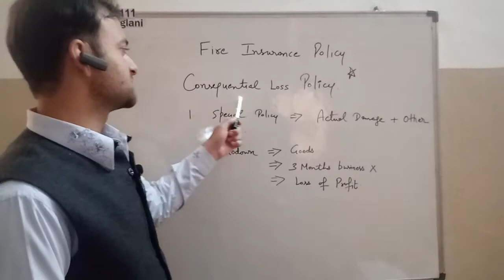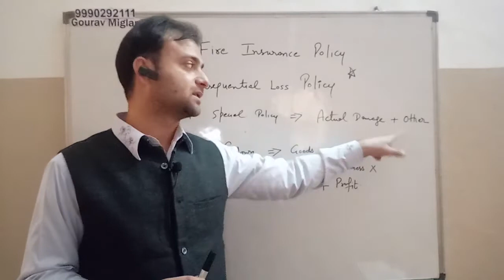Consequential Loss Policy of Fire Insurance || By Gourav Miglani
fire and consequential loss insurance ic-57
FIRE Insurance (IC-57) Quick Revision for Para 13.2 Exam
What is a consequential loss example?
How do you explain a consequential loss?
What does the consequential loss Fire insurance offers cover?
What is consequential loss in a contract?
What is consequential loss in fire insurance?
What is consequential loss policy?
Which loss is not covered by fire insurance?

Valued Policy, Average Policy, Specified Policy, Reinstatement Policy,
Open Policy, Floating Policy, Consequential Loss Policy, Additional Risk Policy, Excess Policy
What are the types of fire insurance policies?
What is fire insurance class 11?
Which is fire insurance policy?
What are the three elements of fire insurance?
What is the fire insurance policy?
What is fire insurance policy and its types?
What are the essentials of a fire insurance policy?

By Gourav Miglani, Gourav Miglani, Gaurav Miglani, Gorav Miglani
Art of living, Art of living hansi

11th Business Study Class 11
12th Business Study Class 12 in Hindi
Chapter 1 class 12 Business Studies, Business Studies Class 12 Chapter  1 Unit 1

What is fire insurance and its types?
What is covered under fire insurance?
Which company is best for fire insurance?
What is the benefit of fire insurance?
What are the important types of fire insurance policies?
How many types of fire insurance policies are there?
What are fire policies?
What does a fire insurance policy cover?
What type of losses are covered or not covered under fire insurance?
What is not covered by fire insurance?
What is fire insurance state the type of fire losses?
What type of losses are covered by an insurance? .